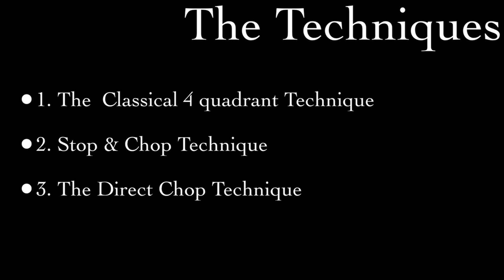Phaco Basics - Stop & Chop technique Re visited - Dr Deepak Megur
Stop & Chop technique is quite a popular technique of nucleus emulsification among many surgeons. It is a quintessential technique to learn foe all beginner surgeons. This video takes you through few insights and shares few practical tips on the techniqu